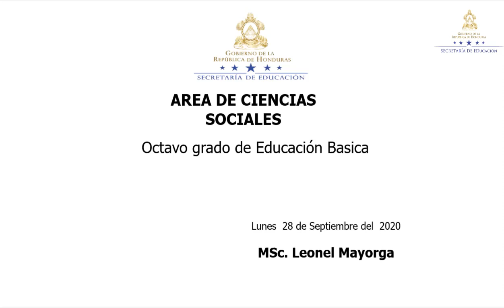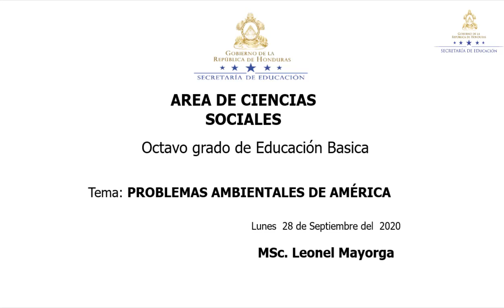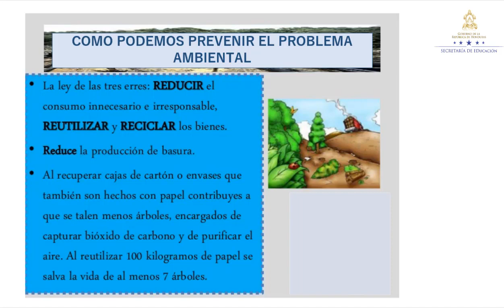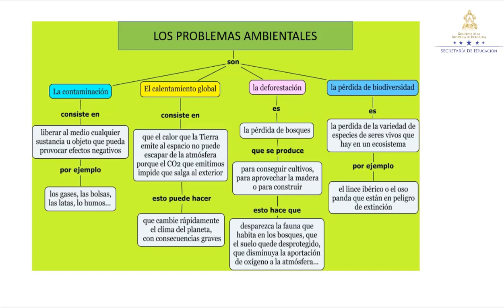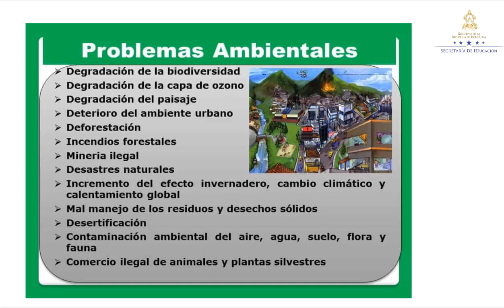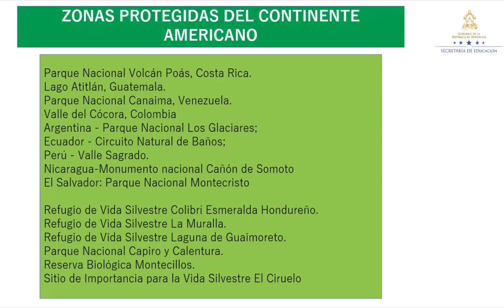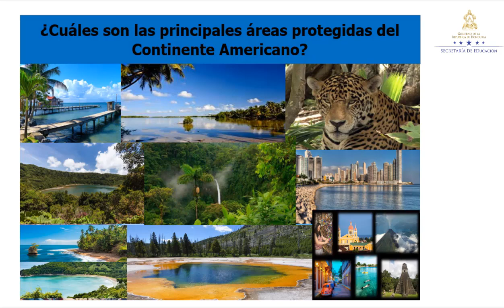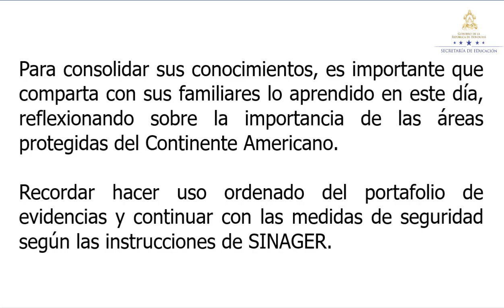Problemas ambientales en América– Octavo Grado – Ciencias Sociales